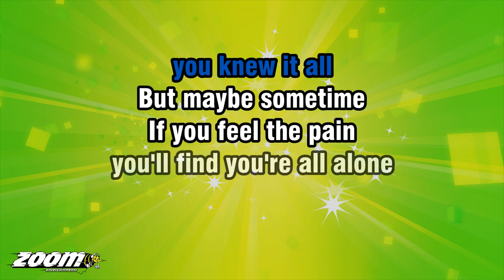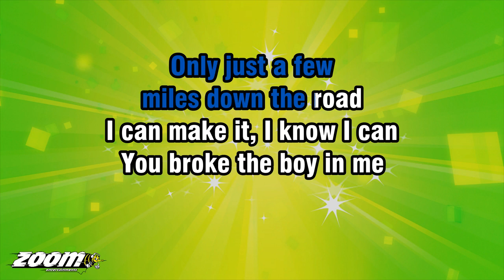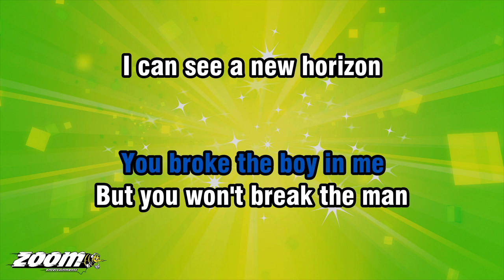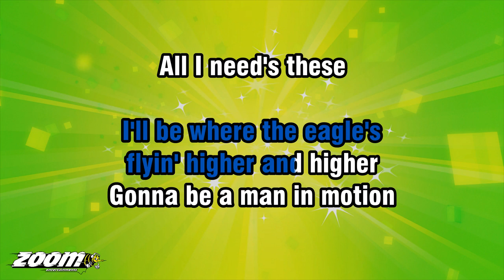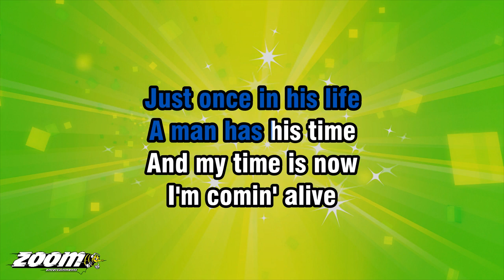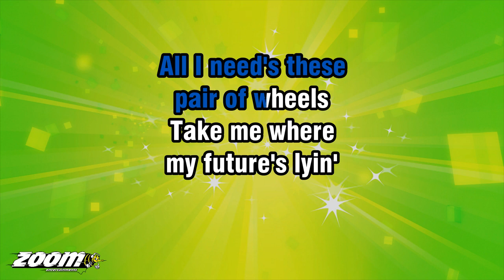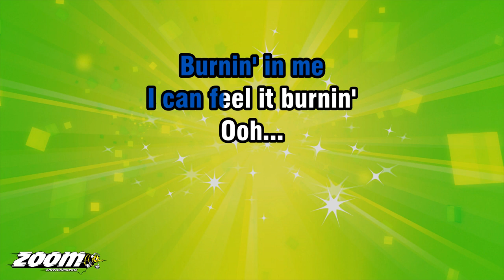John Parr - St Elmo's Fire (Man In Motion) - Karaoke Version from Zoom Karaoke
Song lyrics:

GROWIN' UP
YOU DON'T SEE
THE WRITIN' ON THE WALL

PASSIN' BY
MOVIN' STRAIGHT AHEAD
YOU KNEW IT ALL

BUT MAYBE SOMETIME
IF YOU FEEL THE PAIN
YOU'LL FIND YOU'RE ALL ALONE
EVERYTHIN' HAS CHANGED

YOU KNOW YOU CAN'T
QUIT UNTIL IT'S WON

SOLDIER ON
ONLY YOU CAN DO
WHAT MUST BE DONE

YOU KNOW IN SOME WAY
YOU'RE A LOT LIKE ME
YOU'RE JUST A PRISONER
AND YOU'RE TRY'NA BREAK FREE

I CAN SEE A NEW HORIZON
UNDERNEATH THE BLAZIN' SKY
I'LL BE WHERE THE EAGLE'S
FLYIN' HIGHER AND HIGHER

GONNA BE A MAN IN MOTION
ALL I NEED'S THESE
PAIR OF WHEELS

TAKE ME WHERE
MY FUTURE'S LYIN'
SAINT ELMO'S FIRE
OOH...

BURNIN' UP
DON'T KNOW JUST
HOW FAR THAT I CAN GO

SOON BE HOME
ONLY JUST A FEW
MILES DOWN THE ROAD

I CAN MAKE IT, I KNOW I CAN
YOU BROKE THE BOY IN ME
BUT YOU WON'T BREAK THE MAN

PAIR OF WHEELS

TAKE ME WHERE
MY FUTURE'S LYIN'
SAINT ELMO'S FIRE

I CAN CLIMB
THE HIGHEST MOUNTAIN
CROSS THE WILDEST SEA
I CAN FEEL SAINT ELMO'S FIRE
BURNIN' IN ME
BURNIN' IN ME

JUST ONCE IN HIS LIFE
A MAN HAS HIS TIME
AND MY TIME IS NOW
I'M COMIN' ALIVE

I CAN HEAR THE MUSIC PLAYIN'
I CAN SEE THE BANNERS FLY
FEEL LIKE A MAN AGAIN
AND HOLD MY HEAD HIGH

PAIR OF WHEELS

TAKE ME WHERE
MY FUTURE'S LYIN'
SAINT ELMO'S FIRE

PAIR OF WHEELS

TAKE ME WHERE
MY FUTURE'S LYIN'
SAINT ELMO'S FIRE

I CAN CLIMB
THE HIGHEST MOUNTAIN

BURNIN' IN ME, BURNIN'
BURNIN' IN ME
I CAN FEEL IT BURNIN'
OOH...